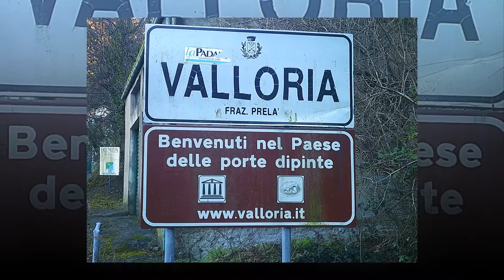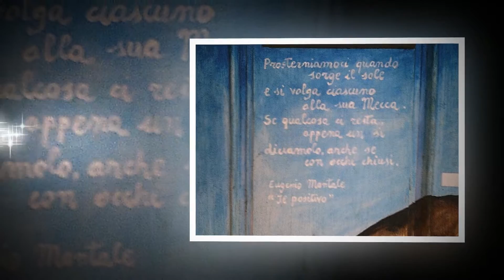50 Sfumature di….Non aprite quella porta! (Parte 15).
Da un Bestseller dei film Horror. Le porte incontrate nei miei Tours fotografici.
Originariamente, questa serie era dedicata alle “50 Sfumature di porte incontrate nei miei Tour fotografici”, ma Valloria…. È la città delle porte…. E per questo motivo questa puntata è dedicata interamente a lei (superando il limite numerico di 50).

Sicuramente qualche porta è stata dimenticata…. Ma ce n’erano così tante che… vedrò di recuperarle nella mia prossima visita….